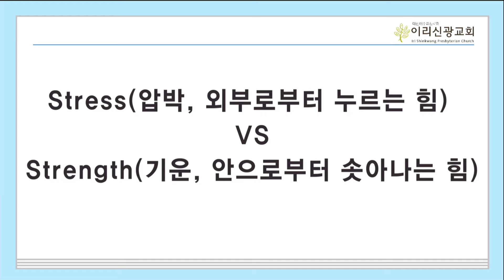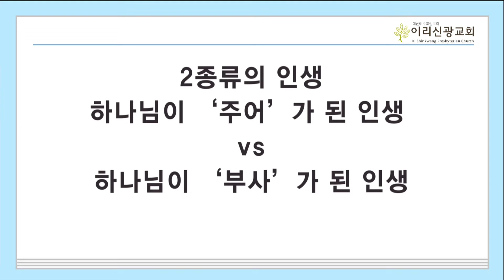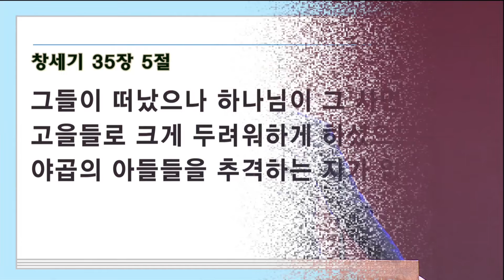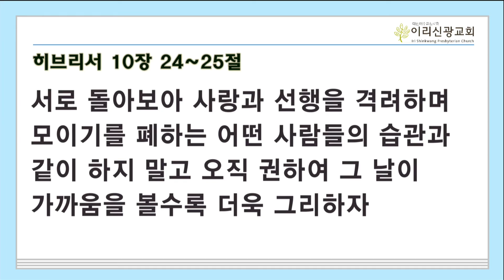2022년 10월 9일 이리신광교회 주일 설교